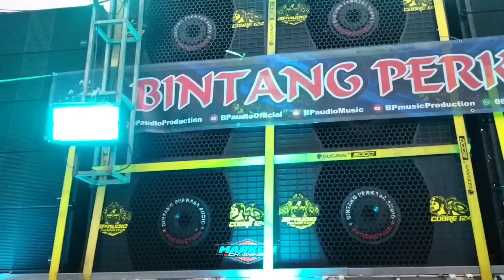Cak Wan Riswanda Penasaran Amunisi BP Audio..!! Info Riswanda Akan Collab Dengan BP Audio..!!